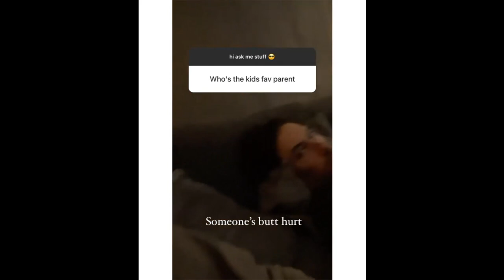Claire Holt stories